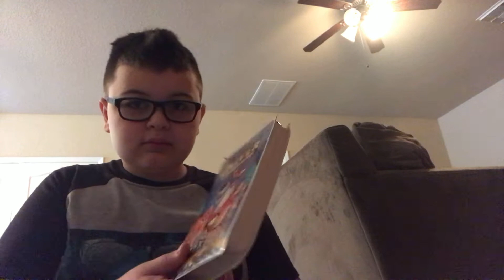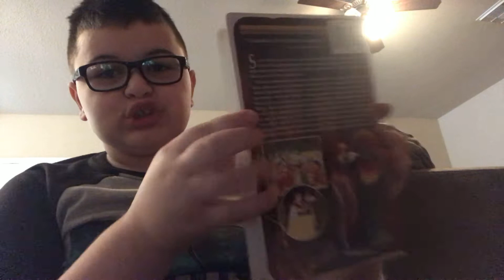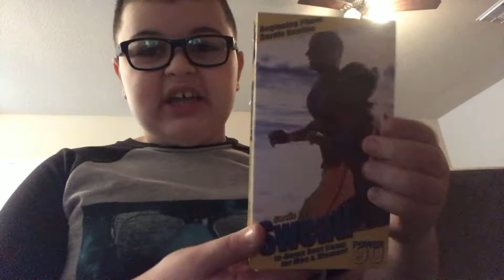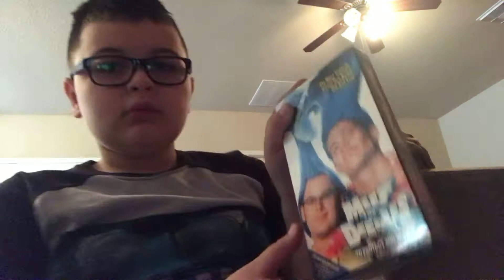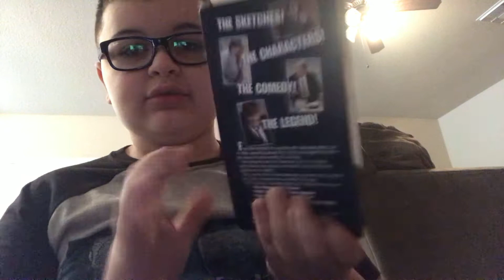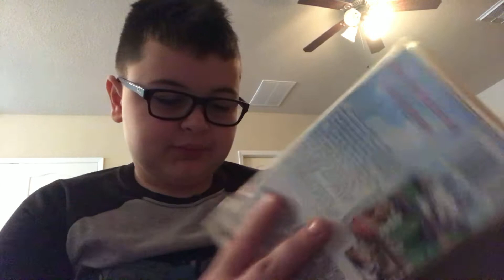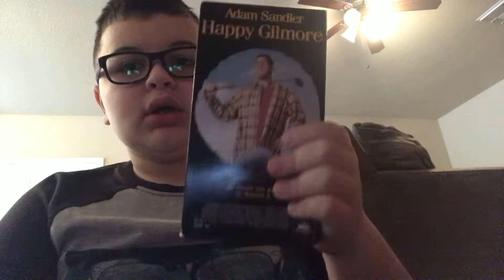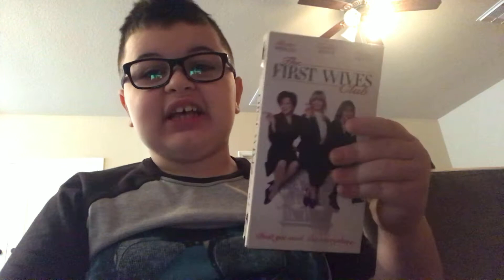My Entire VHS Collection (2021)